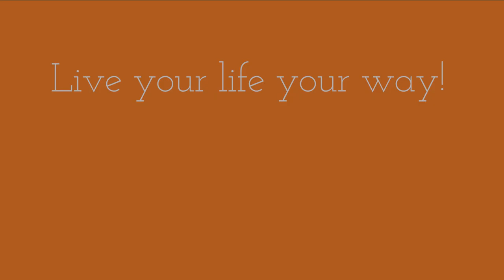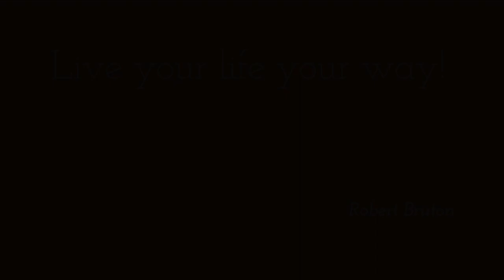Living LIfe Your Way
Want to truly live life on your own terms? This vlog inspires you to seek out epic adventures that push your limits. Follow on remote heliskiing trips in pristine backcountry, hiking to majestic alpine lakes, and snowboarding down steep mountain chutes. With stunning cinematography, experience nature's freedom and beauty as you discover what it means to live authentically.

Gear I use:

Nikon Z7II

NIKKOR Z 24-120mm f/4 S

DJI Mini 3 Pro

Shure SM7B Vocal Dynamic Microphone

Blue Yeti USB Microphone for PC, Mac